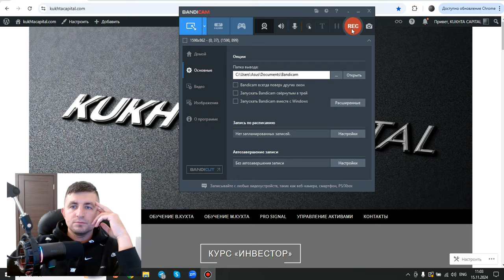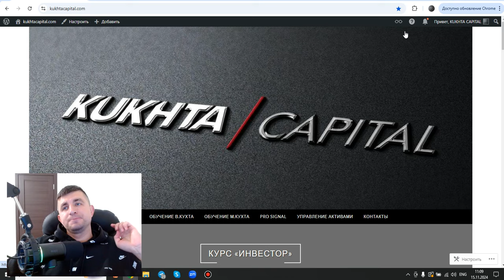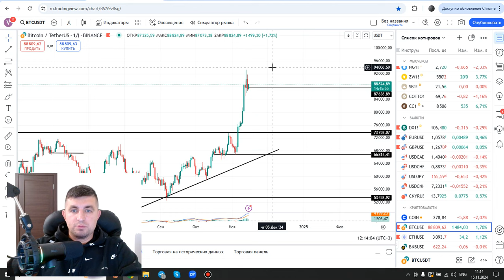Возможен рост биткоина до $150 000. Тригеры для роста.| AMarkets